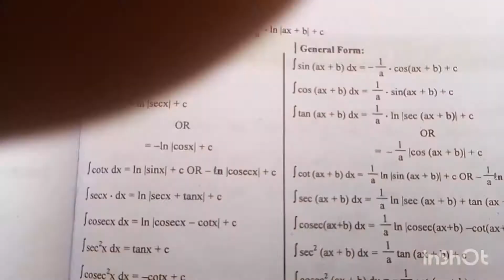2nd year Math Calculas chapter 3 integration Exercise 3.1 Question 1 complete tutorial